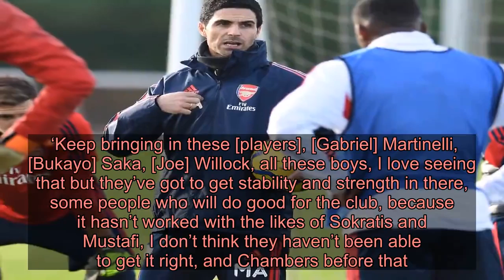Rio Ferdinand urges Arsenal to avoid signing Luka Jovic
Rio Ferdinand has urged Arsenal to avoid signing Luka Jovic from Real Madrid and believes the club should strengthen their options in central defence instead.  The Gunners have been linked with a move for the Serbia international, who has struggled to make an impact since joining Real Madrid in a deal worth in excess of £50 million last summer.  Jovic, who has scored just two goals for Madrid this season, has been tipped as a potential replacement for Pierre-Emerick Aubameyang, who could leave Arsenal this summer.  But Ferdinand says Mikel Arteta’s priority should be improving his defence.  When asked about Arsenal’s link with Jovic, Ferdinand said on his Instagram Q&A: ‘He’s someone who’s done nothing in a Real Madrid shirt but the potential he showed when he was at Eintracht Frankfurt made him someone who was very highly thought of.  ‘But it doesn’t always go to plan when you go to a new team, so I wouldn’t hold it against him.    ‘I think he’s someone who can add something to Arsenal.  ‘But I don’t believe Arsenal need a player in that position.  ‘Arsenal need centre-halves, get Arsenal a centre-back. Come and ask me and I’ll find you the right centre-backs who can go there.  ‘They need centre-halves who can defend and who can actually play as well.  ‘I played against Arsenal teams with the likes of Sol Campbell, Tony Adams, Martin Keown, these are people who want to defend, who can defend one vs one.  ‘I don’t see that at Arsenal. They’ve got very good footballers, but you can’t have too many good footballers, you need a mix, a blend.  ‘Talking of Jovic brought me to think, ‘why are you getting linked to these types of players?’.  ‘Really you’re meant to be looking at centre-halves, they should’ve been looking there for the last 10 years and they haven’t got it right.  ‘Arsenal is a fantastic football club, what a club, a massive club. I think they’ve got to get it right in other areas of the pitch.  ‘Keep bringing in these [players], [Gabriel] Martinelli, [Bukayo] Saka, [Joe] Willock, all these boys, I love seeing that but they’ve got to get stability and strength in there, some people who will do good for the club, because it hasn’t worked with the likes of Sokratis and Mustafi, I don’t think they haven’t been able to get it right, and Chambers before that.’    Follow Metro  across our social channels, on Facebook, Twitter and Instagram.  For more stories like this, check our sport page.